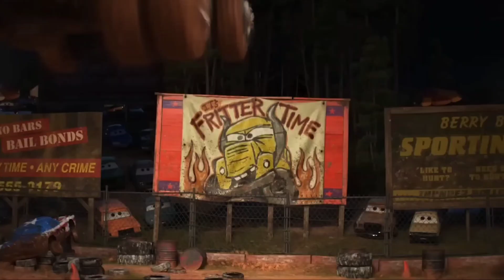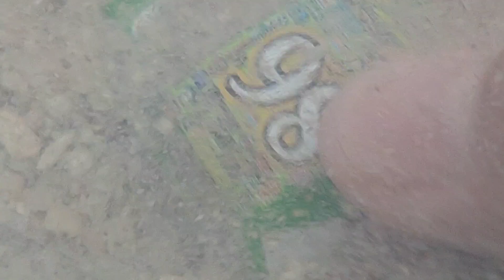Looking for Disney Pixar Cars on the Water : Lightning McQueen, Frank, Chick Hicks, Jackson Storm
Looking for Disney Pixar Cars on the Road : Lightning McQueen, Frank, Mack Truck, Jackson Storm